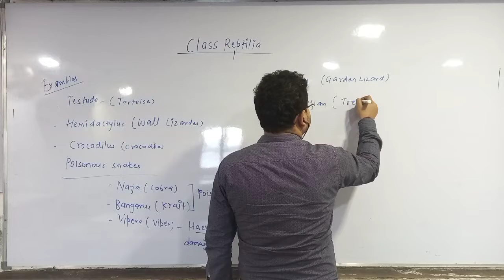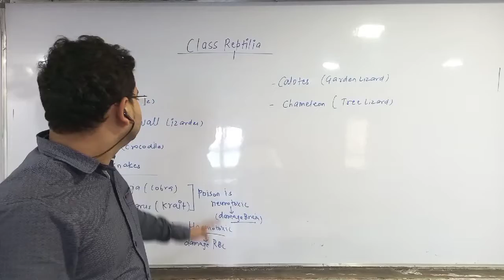Animal kingdom, Lecture-28,part-2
Class reptilia